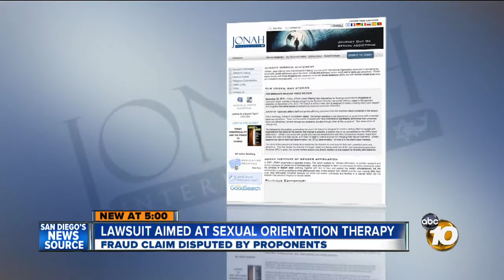Suit aimed at sexual orientation therapy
A lawsuit filed by the Southern Poverty Law Center claims New Jersey-based Jews Offering New Alternatives for Healing (JONAH) is perpetuating fraud.